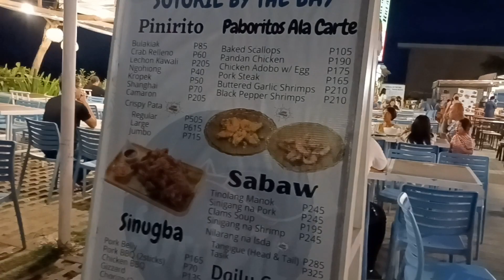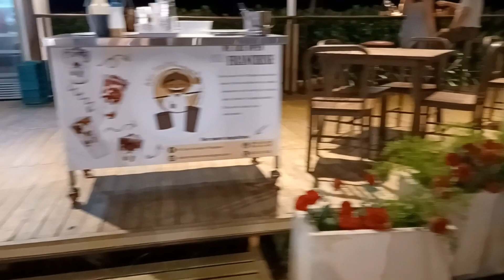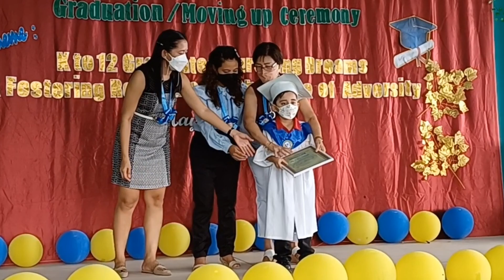Gia's Recognition!+Gio's Graduation!|Dinner Celebration! Vlog45